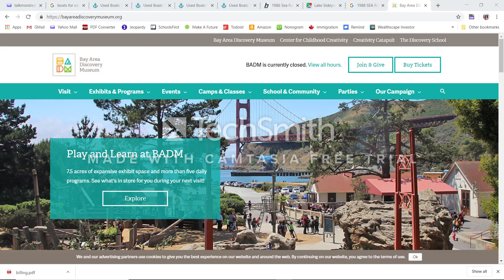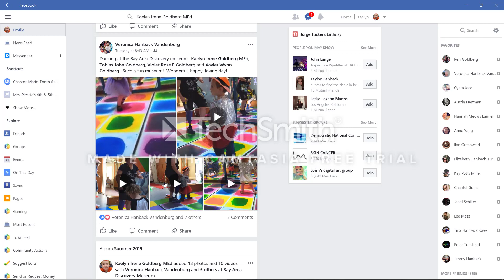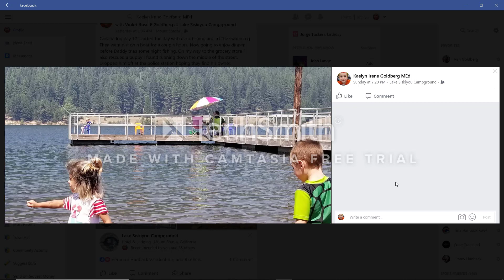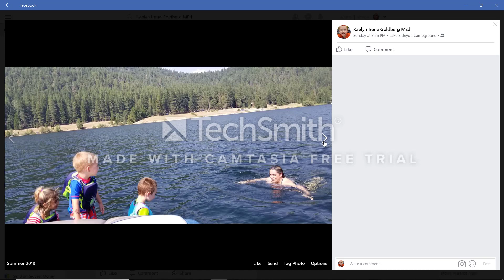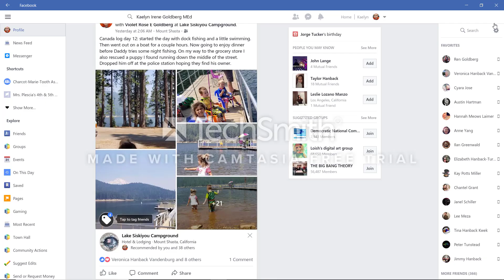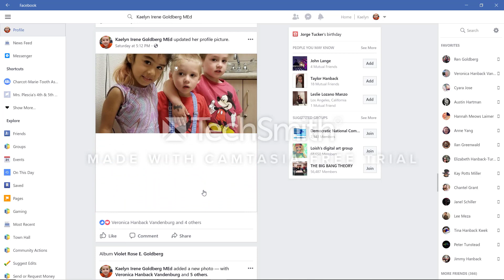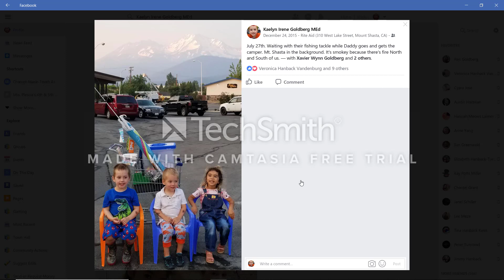Amputee Wife/Mom/Teacher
Getting my life back and enjoying the things I haven't been able to with my little ones.